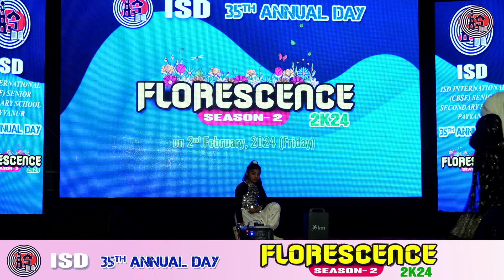Solo Dance By Fiza class 2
ISD FLORESCENCE SEASON 2 2K24